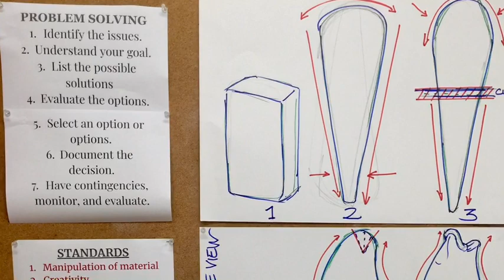Fish installation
Singapore American School